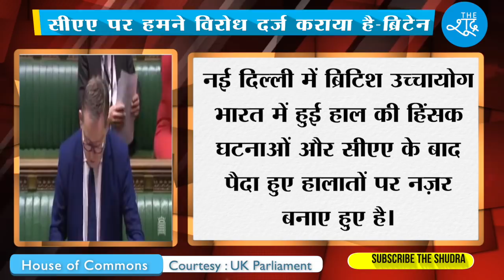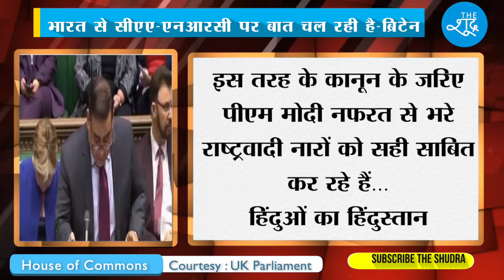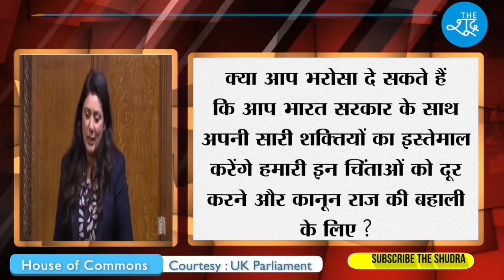United Kingdom की संसद में CAA-NRC पर हुई चर्चा का हिंदी अनुवाद। House Of Commons Debate in Hindi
Video Courtesy - UK Parliament